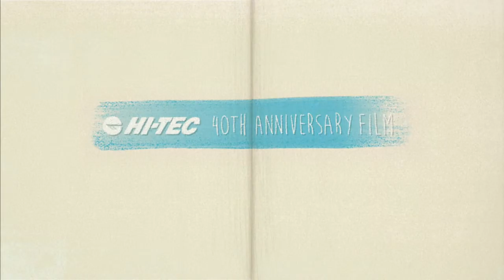Hi-Tec anniversary brand story film